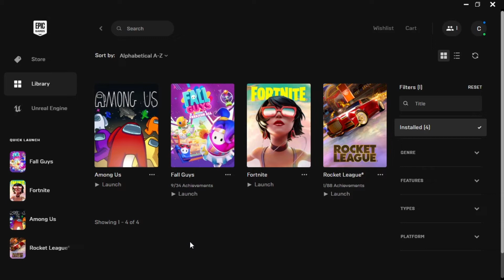literally the dark side 😱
Lightsaber sucks ngl